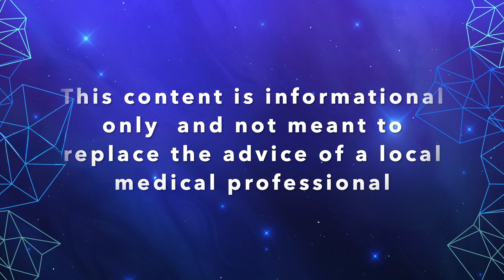From Lab Bench to Brain: The Truth About Ivermectin and Parkinson’s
In this episode we examine recent lab and animal research suggesting ivermectin — a widely used antiparasitic — can alter striatal circuits and enhance L-DOPA responses in preclinical Parkinson’s models. We’ll explain the likely mechanisms (ion-channel modulation at P2X4 and nicotinic receptors), review safety concerns (blood-brain-barrier and neurotoxicity risks), and explain why there are no human trials yet proving efficacy in Parkinson’s. Sources and further reading are here:

1. Ivermectin increases striatal cholinergic activity to facilitate dopamine terminal function

2. Serious Neurological Adverse Events after Ivermectin